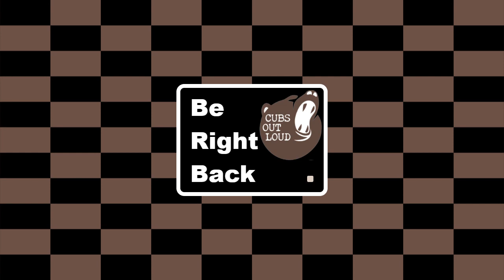COL Gaming 2/24/21: DAMN IT I'M FINALLY GOING TO FINISH THESE TRANSMOGS!